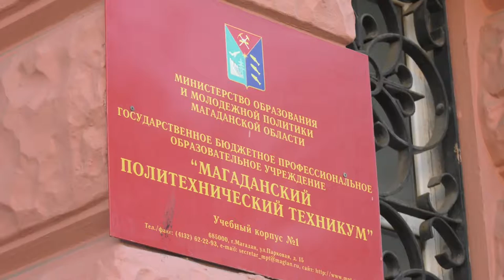Обеспечить знания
Магадан 2020